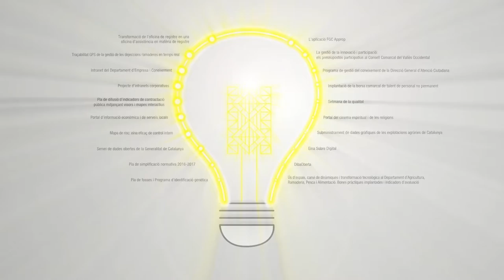Premis Alfons Ortuno 2018